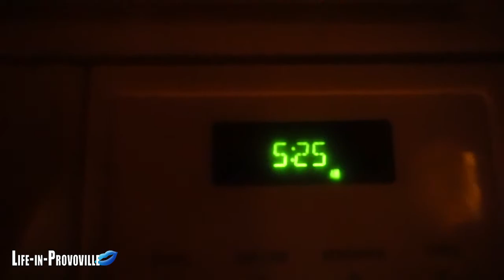When Your Team Let's You Down | S.8 Ep.20